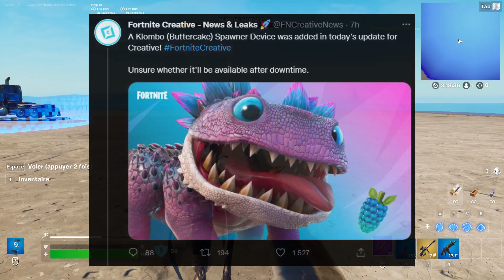SPRINT/ESCALADE en créatif, LUCIOLES et armes EXOTIQUES dans FORTNITE CRÉATIF 20.00 ! - WNC#39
Qui dit nouvelle saison dit nouveauté en créatif aussi avec cette fois ci l'arrivée d'un tout nouveau gameplay avec le sprint et escalade ou encore les armes exotiques enfin disponible !

Tu peux me soutenir sur Fortnite ou dans l'Epic Store avec ce code : Lemoon-YT
[epicpartner]

Merci pour votre fidélité, See you Moon !